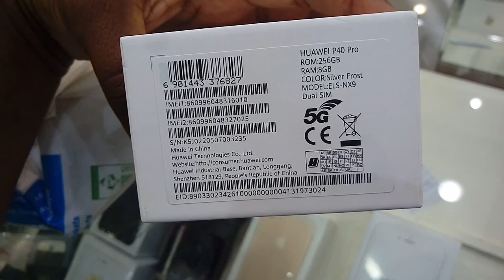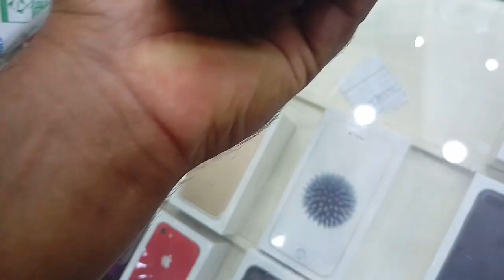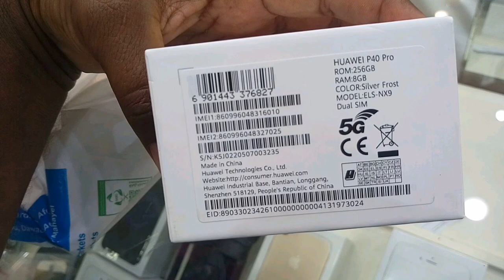Huawei P 40 Pro, Huawei P40 Pro Review Unboxing and Price in Saudi Arabia,